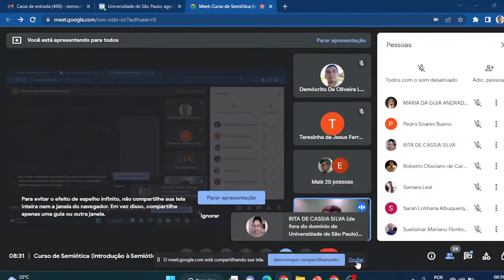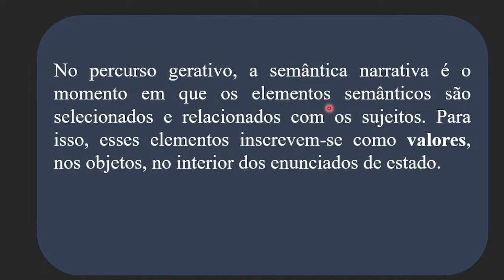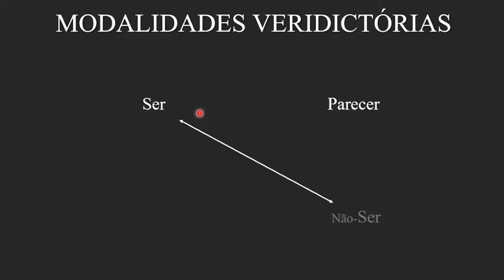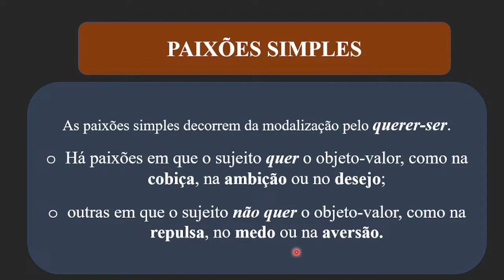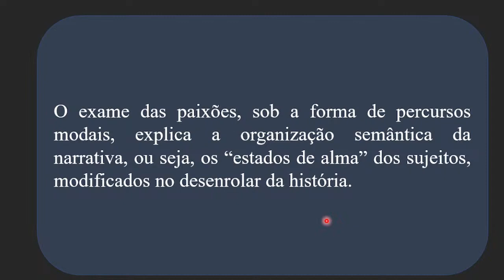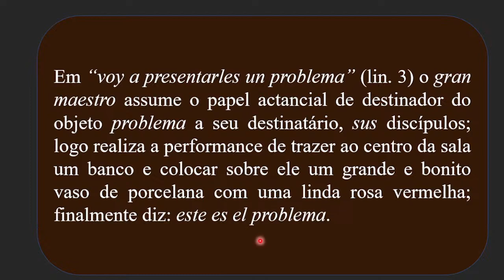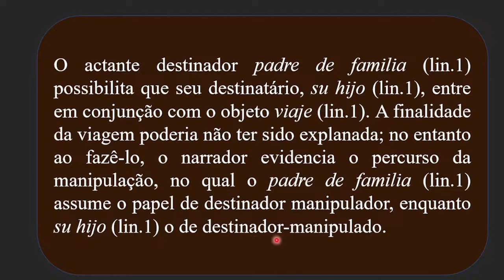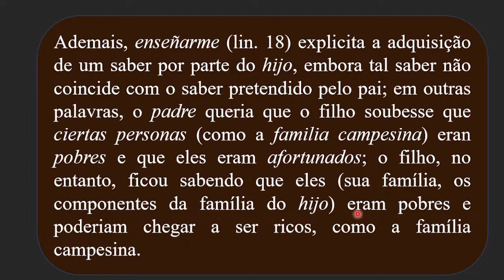Introdução à Semiótica Greimasiana - Aula 4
Objetivo
“A linguagem é uma inesgotável riqueza de múltiplos valores. A linguagem é inseparável do homem e segue-o em todos os seus atos.” (HJELMSLEV, 1973, pág. 1). Assim Hjelmslev inicia seu Prolegômenos a uma teoria da Linguagem. Deste modo, considerando a indissociabilidade da linguagem à atividade humana; considerando que o projeto de uma teoria semiótica tem “como meta a descrição do que Louis Hjelmslev denominou ‘forma do conteúdo’, uma espécie de estrutura geral da significação que subjaz aos textos, sejam eles verbais ou não verbais”; reconhecendo o valor e relevância dos estudos semióticos não só para os acadêmicos de Letras (ou áreas afins) mas para a comunidade em geral; e, reconhecendo a exígua (quase nula) difusão de tais conhecimentos para um público global, o presente curso visa aproximar, de forma simples e didática, os conceitos da Teoria Semiótica Greimasiana.

Coordenação
Prof. Waldir Beividas

Ministrante
Demócrito de Oliveira Lins